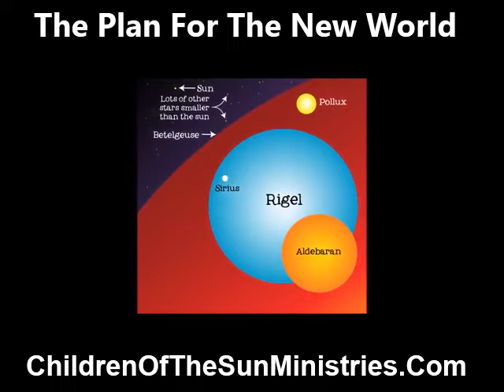Children Of The Sun Ministries | World Peace